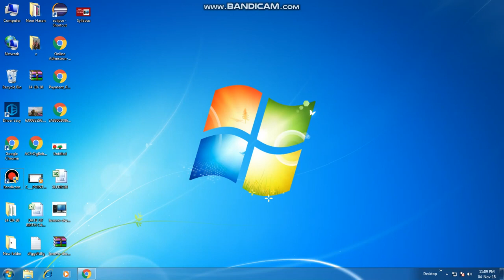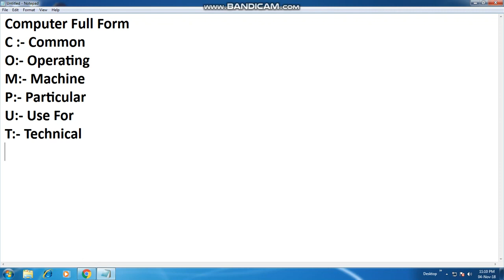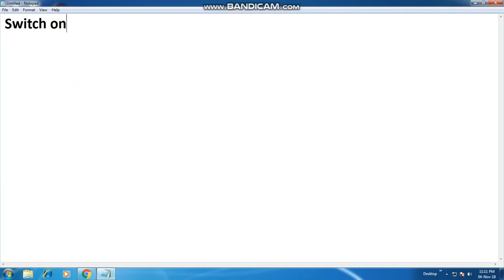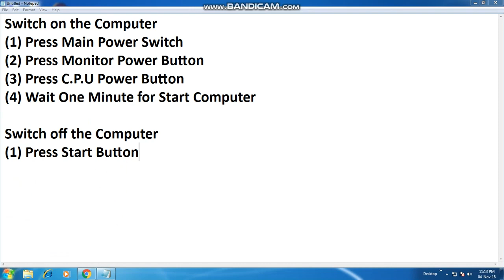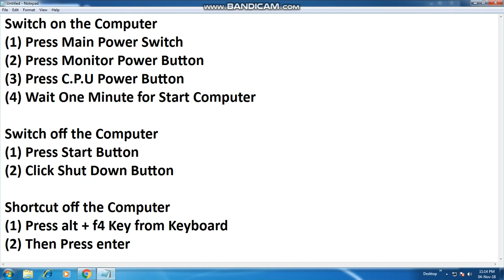Introduction to computer | How to start a computer | How to shutdown a computer | Basic Computer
Introduction to computer | How to start a computer | How to shutdown a computer | Basic Computer | Full form of computer